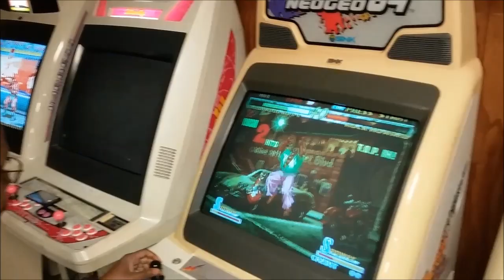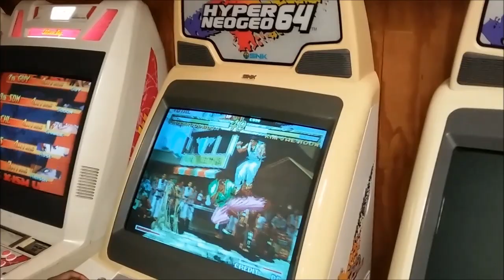Neo Geo 64 Cabs Paradise Arcade Shop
What's up gamers?  I am at Paradise Arcade shop enjoying their beautiful Hyper Neo Geo 64 candy cab.  I was playing this while they were having a very intense Super Street Fighter II tournament going on.  Thanks to Paradise Arcade Shop for allowing me to be a part of the fun.